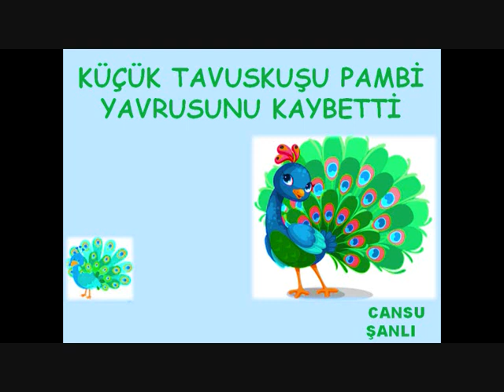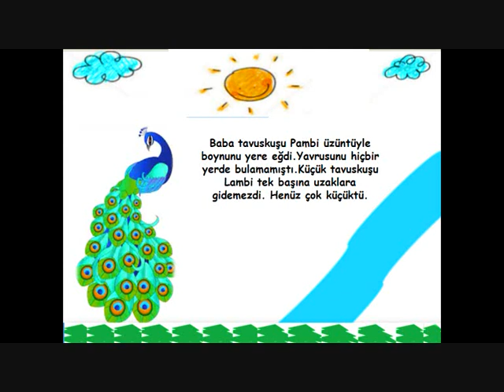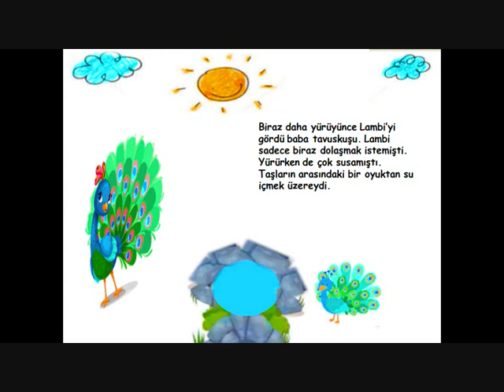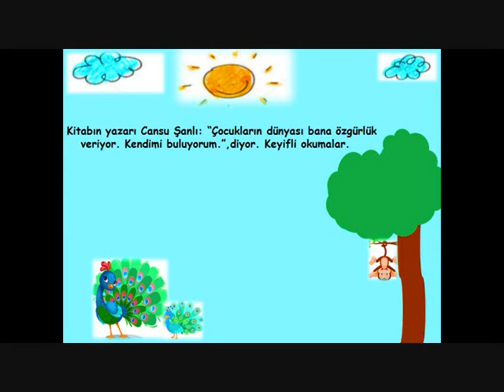KÜÇÜK TAVUSKUŞU PAMBİ YAVRUSUNU KAYBETTİ - OKUL ÖNCESİ TÜRKÇE - DİL ETKİNLİKLERİ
KÜÇÜK TAVUSKUŞU PAMBİ YAVRUSUNU KAYBETTİ -   OKUL  ÖNCESİ HİKAYELER  -  ÇOCUKLAR  İÇİN HİKAYELER  -   ANAOKULU İÇİN HİKAYELER  -  ANASINIFI DÜZEYİNDE  HİKAYELER  -   TAVUSKUŞU HİKAYESİ OKUL  ÖNCESİ   -   OKUL  ÖNCESİ MASALLAR  -  @cansuhocaokuloncesi